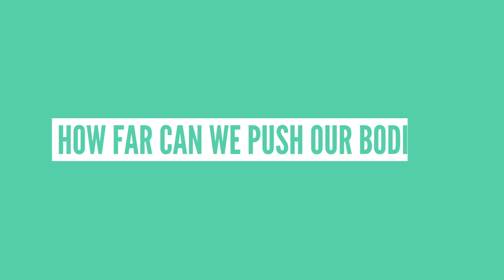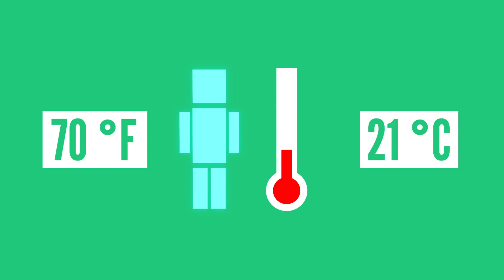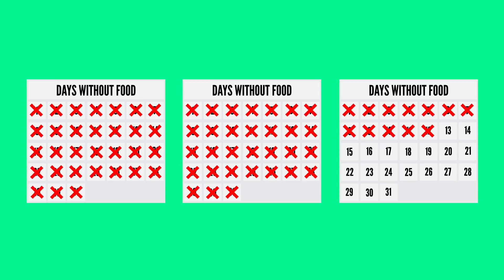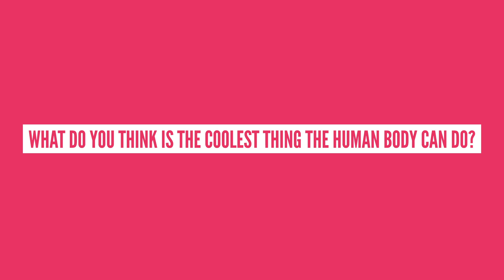Could You Survive In These Extreme Conditions?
Could you run for a year? Just how far can you push the human body?